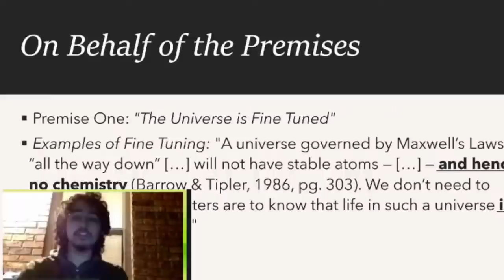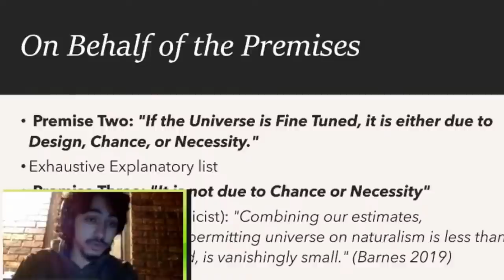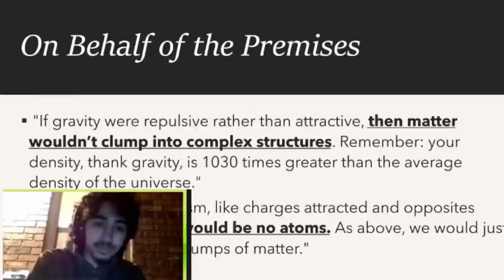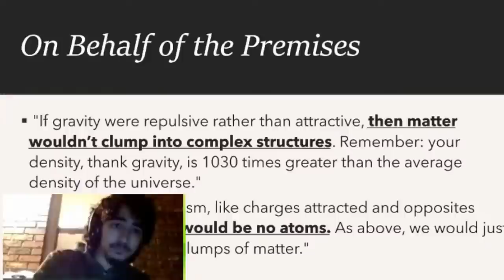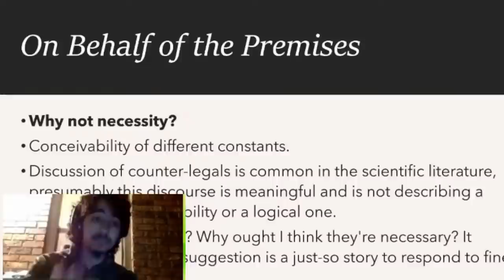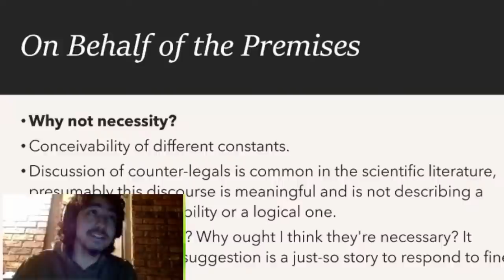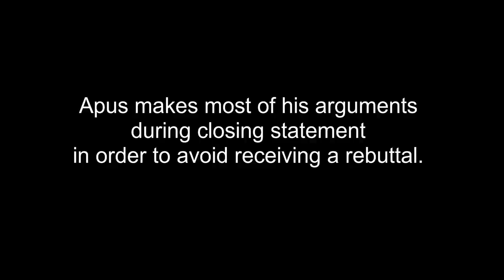Apus vs Teenage Muslim [Fine Tuning]